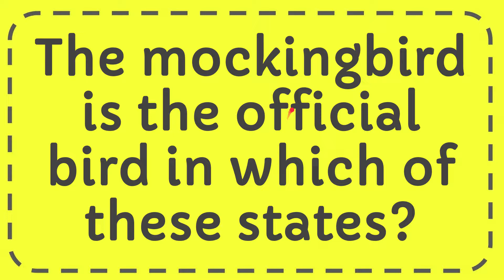WThe mockingbird is the official bird in which of these states?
WThe mockingbird is the official bird in which of these states? NEW VIDEO#